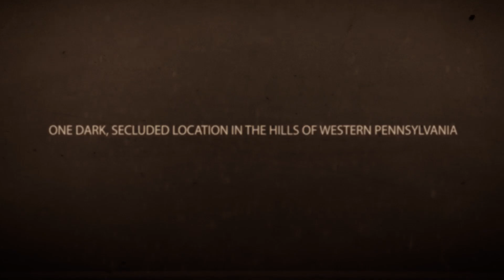Huston's Haunted Hollow 2013 Trailer